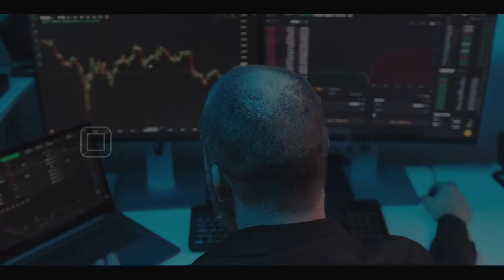Road to Desafio Cripto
Entenda como vai funcionar o Road to Desafio Cripto.

Em Julho, vamos dar início à primeira fase do Desafio Cripto 2021! A primeira etapa, será chamada de “Road to Desafio Cripto”, e terá a participação de clientes da BitcoinTrade e alguns especialistas do mercado, que atuarão como “Coachs”.

A competição será por equipes! Serão 3 equipes com 4 integrantes cada: 3 traders clientes da BitcoinTrade e um coach, especialista do mercado.

Como funcionará:

Durante quatro semanas, os especialistas vão ensinar a sua equipe a gerenciar suas carteiras com o objetivo de ter bons lucros com trades.

Quem está de fora poderá acompanhar a carteira de criptomoedas de cada participante no site oficial do desafio. Além disso, teremos nossas já famosas Lives Semanais para acompanhar o desempenho de todos! No mesmo dia e horário de sempre: terças-feiras, às 19h.

A cada semana, um trader de cada equipe será eliminado, de acordo com o seu resultado. E o melhor: o grande vencedor dessa competição, participará do Desafio Cripto 2021, junto com todos os outros especialistas convidados!